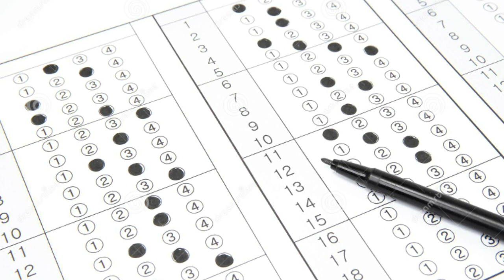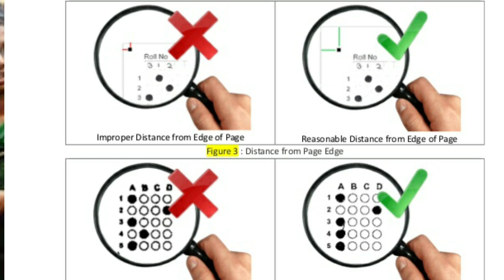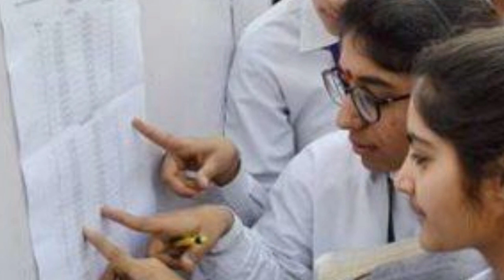Neet dress code 2020 | சந்தேகங்களும் விளக்கங்களும் | How to fill OMR sheet | Tamil store | in Tamil